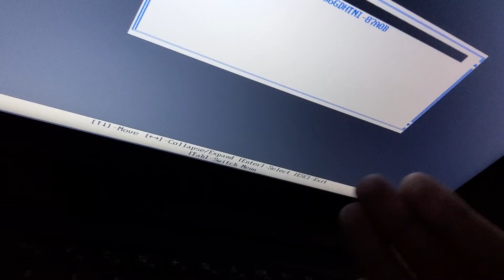November 11, 2021